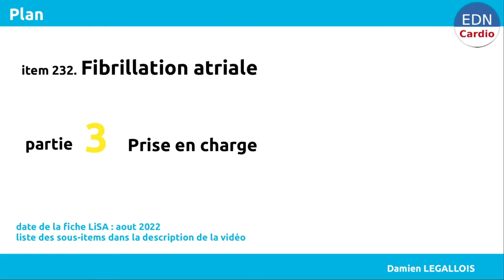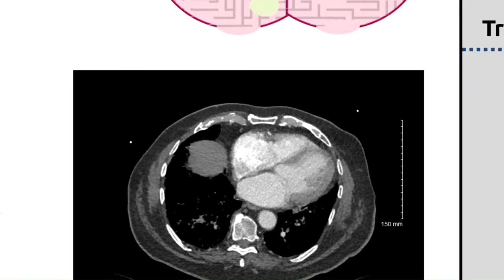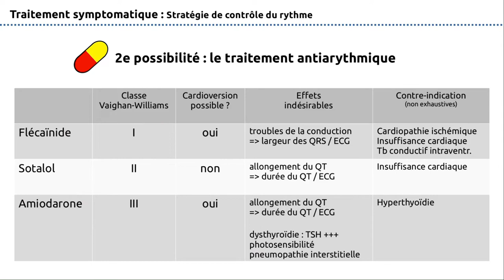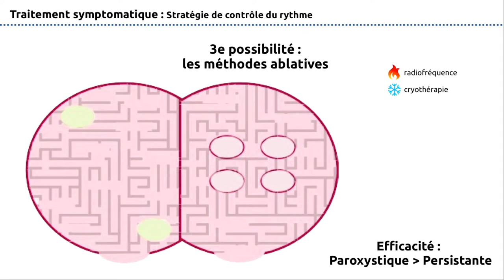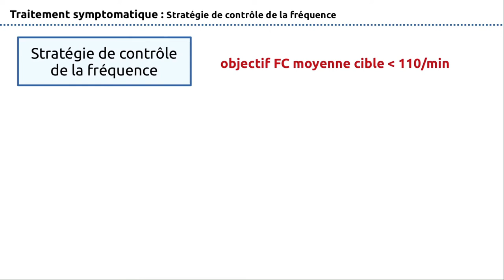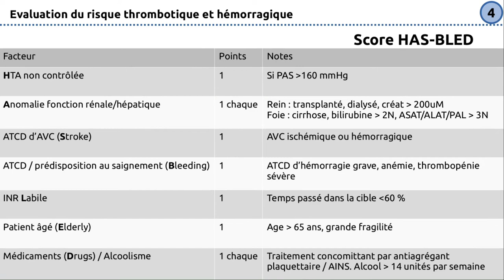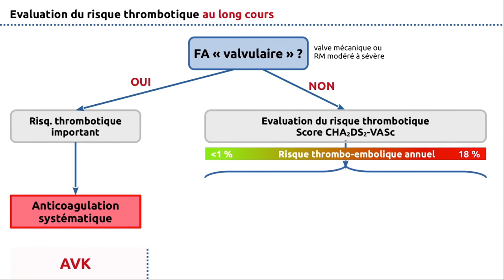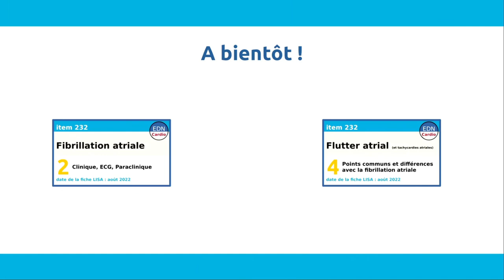232 - Fibrillation atriale (FA) - Partie 3 - Prise en charge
Troisième diaporama sur la fibrillation atriale (FA) dans le cadre de la préparation aux ECNI / EDN sur la fibrillation atriale. Fiche LISA de référence : aout 2022.

00:00 Introduction
00:22 Traitement symptomatique (2C-232-PC-B01, rang B)
02:48 Stratégie de contrôle du rythme : cardioversion électrique
06:06 Stratégie de contrôle du rythme : traitement antiarythmique
11:01 Stratégie de contrôle du rythme : Méthodes ablatives
13:44 Cardioversion
16:38 Stratégie de contrôle de fréquence
19:56 Traitement antithrombotique (2C-232-IU-A01, rang A)
27:46 Traitement des facteurs de risque et des facteurs déclenchants (2C-232-PC-A01, rang A)
28:06 Situations urgentes (2C-232-IU-B01, rang B)

QUESTIONS POSEES

1. Antiarythmiques

1.1. Association d’un antiarythmique de classe I et d’un bloqueur du noeud atrioventriculaire ? Oui, il est plutôt conseillé d’associer un bloqueur du NAV à la flécainide (recommandation de niveau IIa) car il existe un risque non négligeable de flutter flécaïnique conduit en 1:1 en l’absence d’association avec un bloqueur du NAV (bêta-bloquant).

2. Anticoagulant

2.1. HBPM ? L’AMM des HBPM ne comprend pas la fibrillation atriale comme indication de traitement. En revanche, les HBPM sont clairement présentes dans les recommandations européennes, notamment chez la femme enceinte. Les HBPM sont également reprises dans des documents émis par la Société Française de Médecine d’Urgence ou la Société Française de Cardiologie. En pratique avec l’arrivée des AOD, les situations de recours aux HBPM deviennent rares... mais cela peut encore arriver parfois.